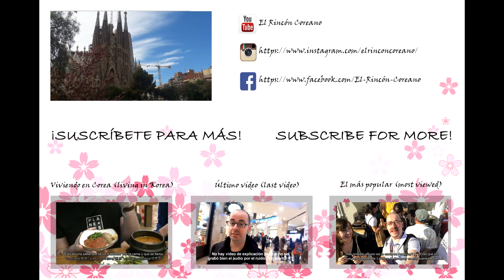방문 바르셀로나 1 부 : 사그라 다 파밀리아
바르셀로나에서의 나의 여행의 첫번째 중지. 사그라 다 파밀리아 (Sagrada Familia)는이 도시에서 가장 중요한 기념비이며 전 세계에 알려져 있습니다. 이유를 알고 싶습니까? 날 따라와!

가난한 한국인에게 죄송합니다. ㅋㅋㅋㅋㅋ.

내 모험을 팔로우하려면이 링크를 클릭하십시오!

¡ 다른 사이트도 확인하는 것을 잊지 마십시오! ^^

음악 | 서사시 오케스트라 스페인어 기타 ~ El Castillo De Santiago